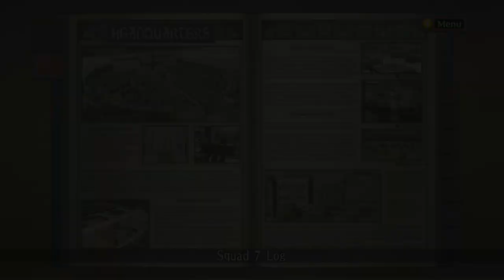Misclicks and jiggly jiggles - Let's Play Valkyria Chronicles #56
Valkyria Chronicles was originally released for the PlayStation 3. This is the Windows version of the critically acclaimed tactical JRPG, and I'm doing a blind playthrough.